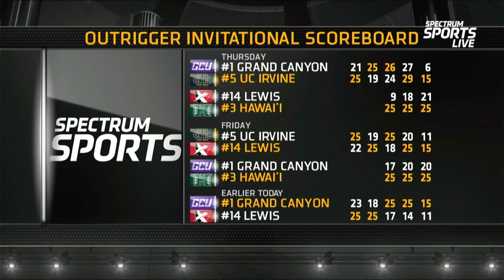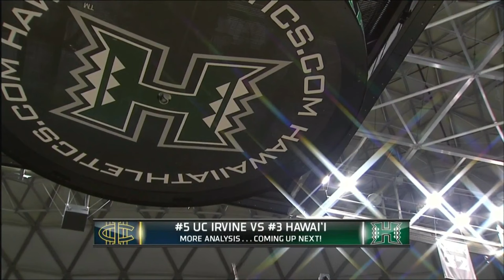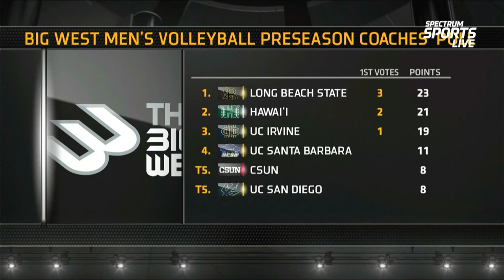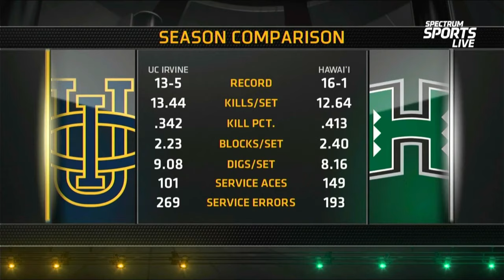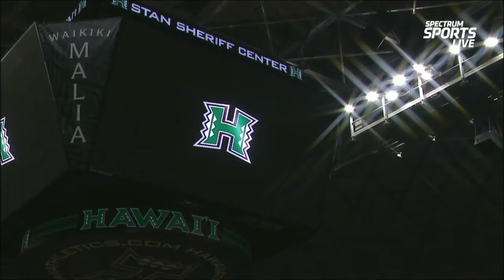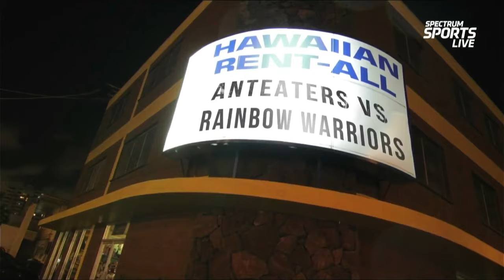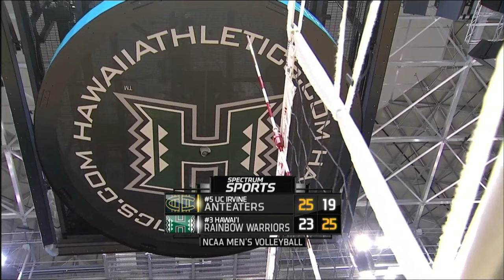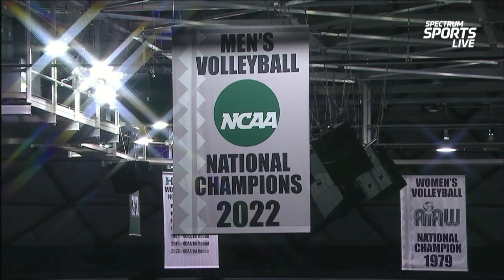Hawaii Mens Volleyball, UH Rainbow Warriors vs UC Irvine Anteaters, 3/10/24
Hawai'i Men's Volleyball, University of Hawai'i Mānoa vs  UC Irvine Anteaters, March 10, 2024.  Our best wishes to Spyros Chakas~

I'll post games there too

Video courtesy of Spectrum.  I've posted it to support the team, and Hawai'i sports.